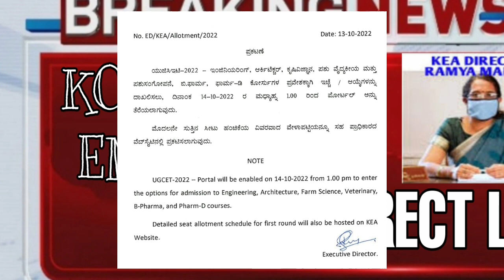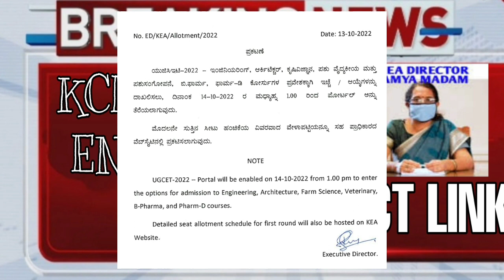KCET OPTION ENTRY 2022|LATEST UPDATE||students solution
Upi id:hatersvtu@ybl